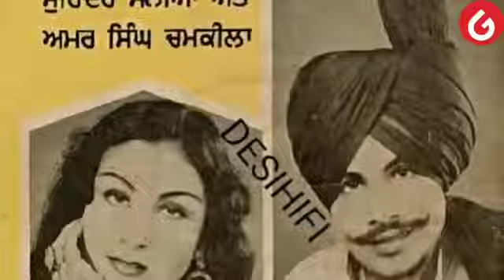sidhu moose wala and Amar Singh chamkila //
295 sidhu moose wala
last ride
sidhu moose wala new status
sidhu moose wala new song WhatsApp status
sidhu status
punjabi song status sidhu moose wala
sidhu moose wala all song status